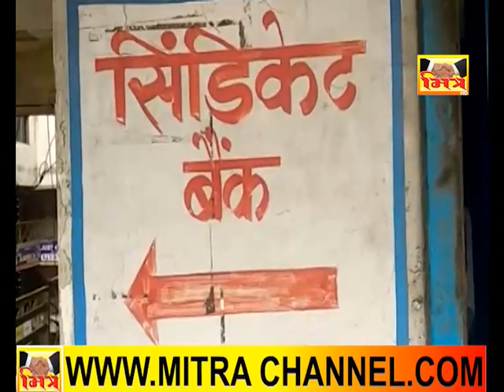ATM CHORI _ KATODARA || MITRA CHANNEL